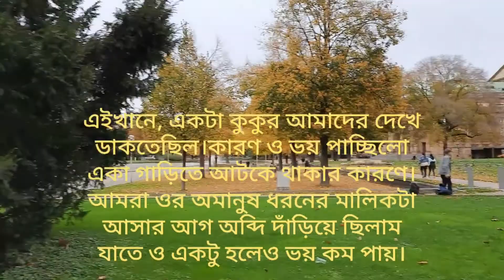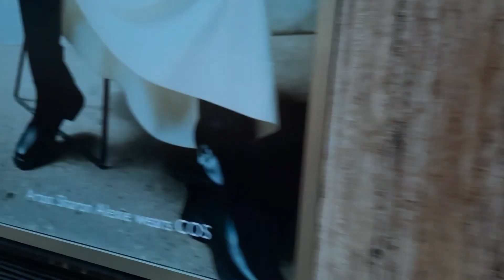লকডাউনের আগে ঘুরাঘুরির একদিন,পার্ট -২ | Random travelling before the November Lockdown, part-2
I made this vedio before the November lockdown but somehow I failed to publish it on time.